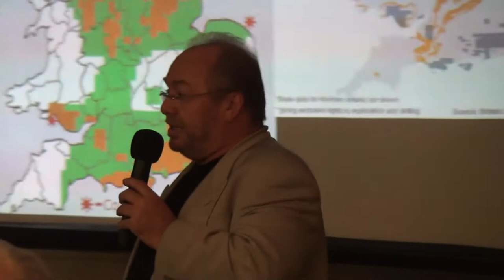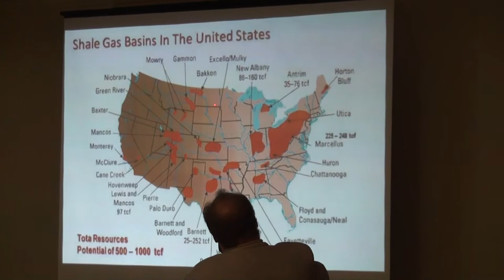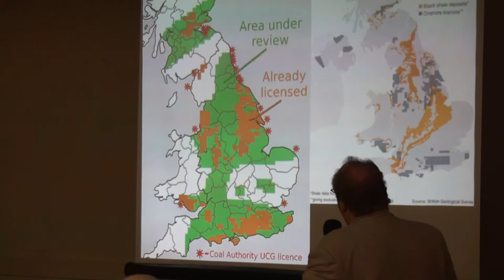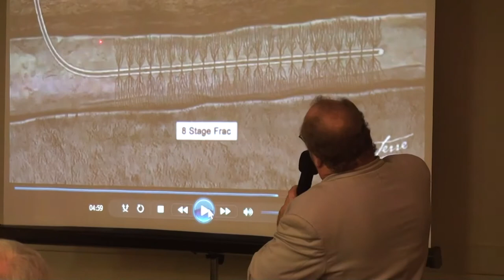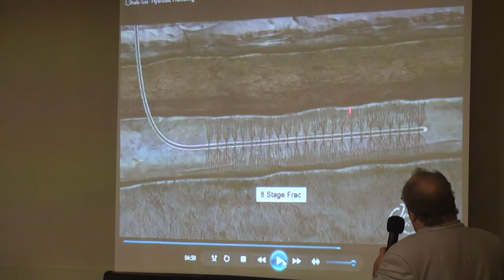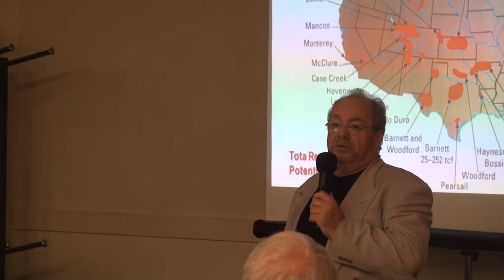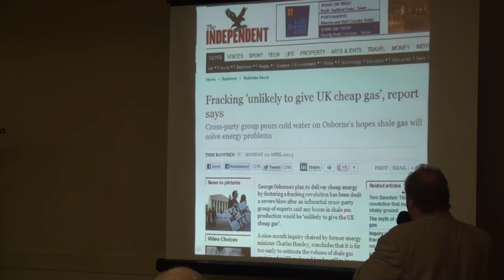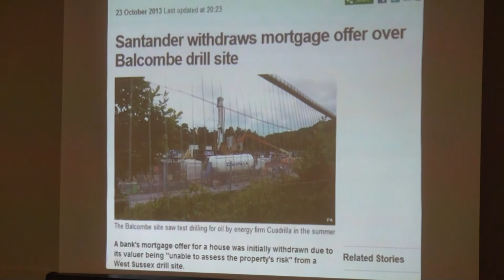Ian R Crane - Fracktured Future: The Truth About Fracking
An edited lecture from Ian's country-wide tour speaking on the issue of Hydraulic Fracturing (Fracking)